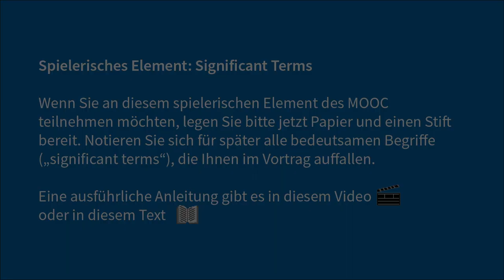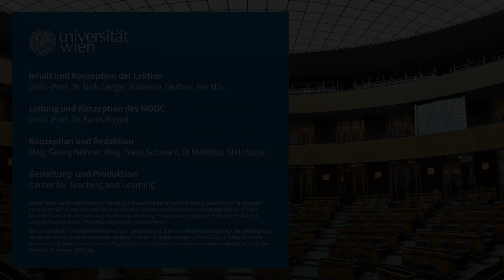Fake News, Informationsqualität und gesellschaftspolitische Herausforderungen | iMooX.at